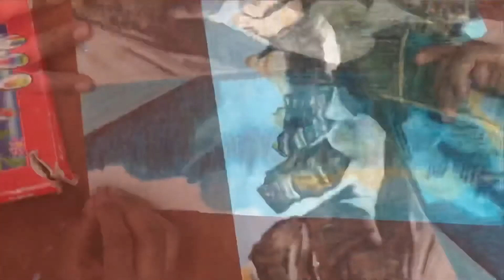Moraine Lake Canada using oil pastels